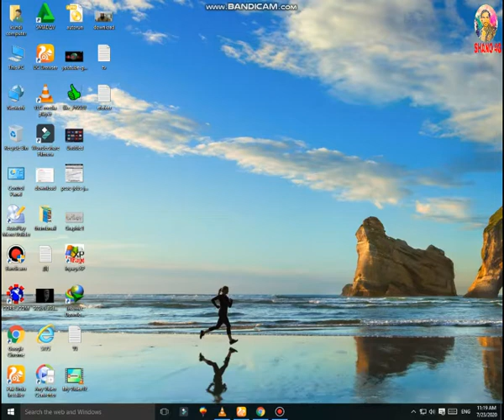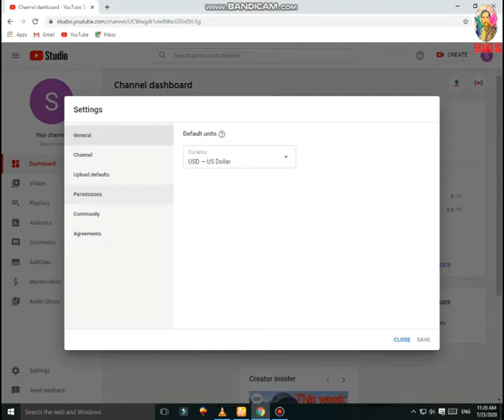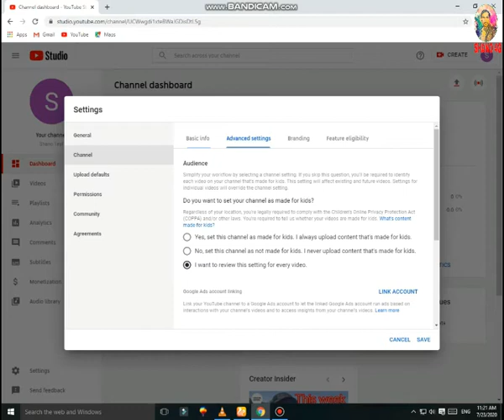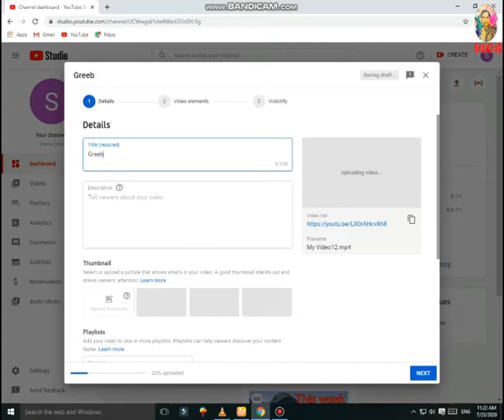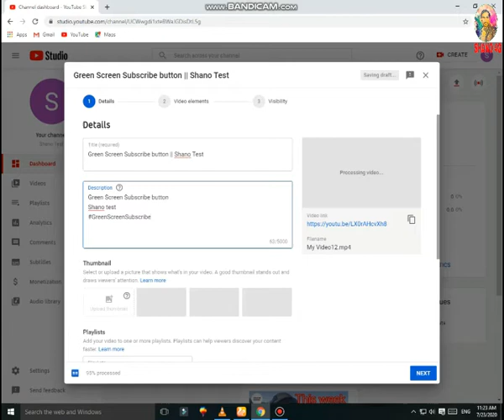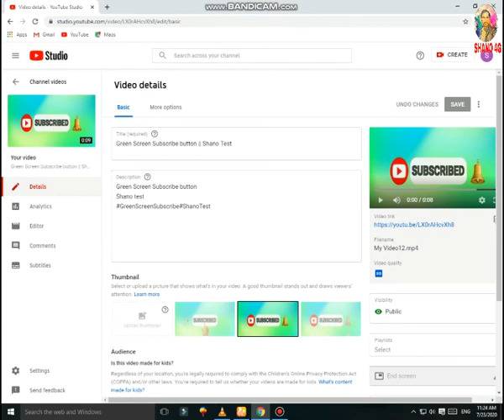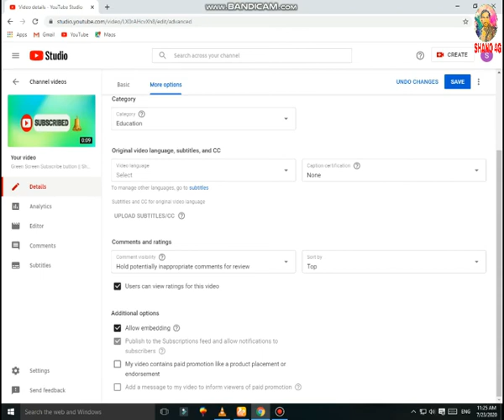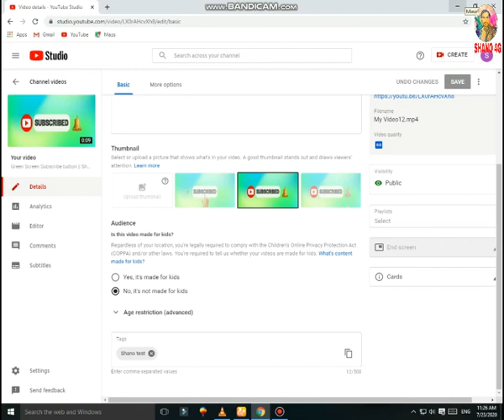Youtube channel not in Search ||Yotube full lecture 2020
Shano 4g
Lecture about youtube
Youtube earning lecture